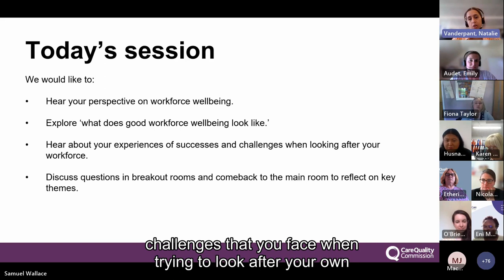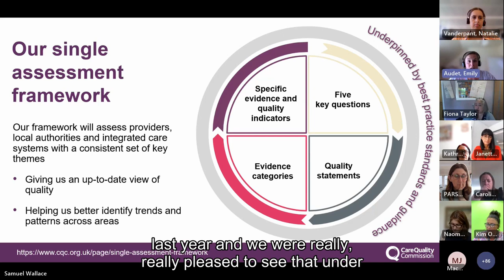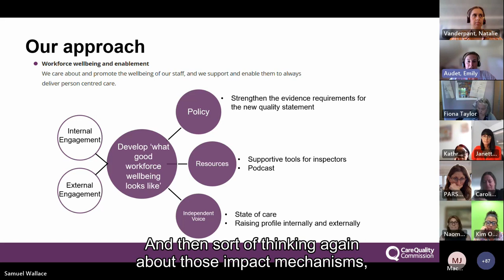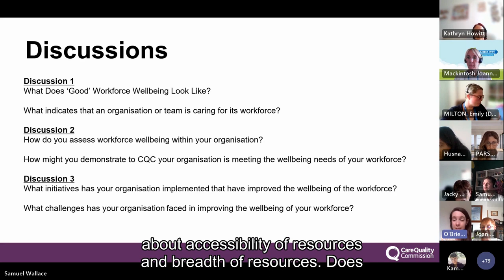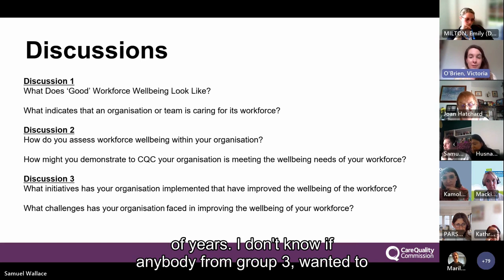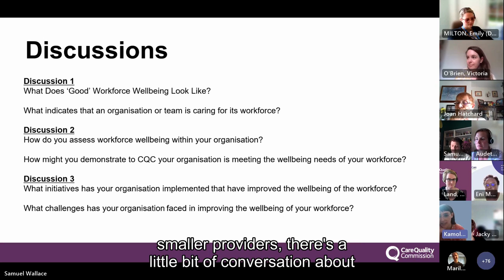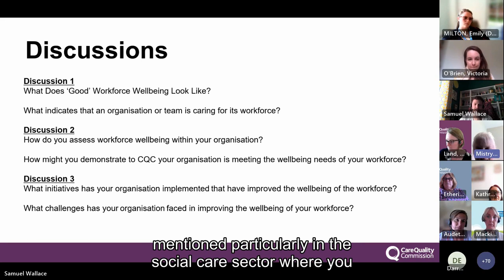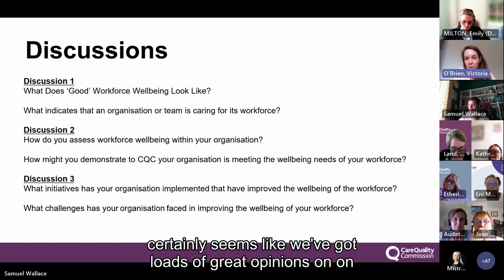CQC Engagement session | Workforce wellbeing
In this recent engagement session, led by our clinical fellows, Dr Natalie Vanderpant, Dr Emily Audet, Dr Victoria O’Brien we heard attendees perspective on workforce wellbeing.

We explored ‘what does good workforce wellbeing look like’ and to heard about their experiences of successes and challenges related to looking after their workforce.